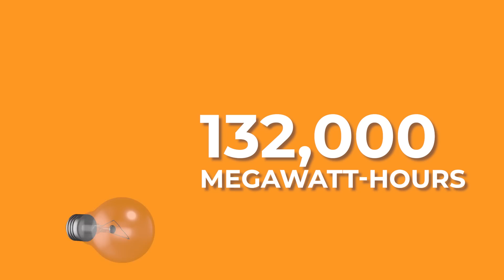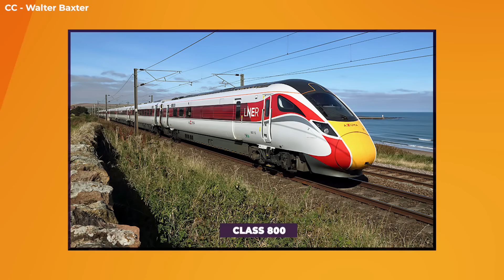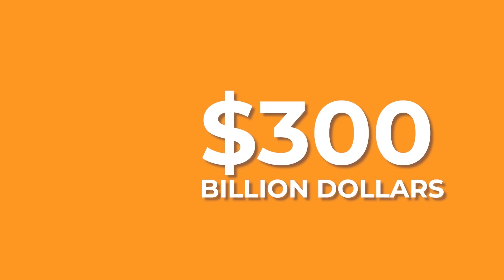5 Successful Chinese Megaprojects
Discover the awe-inspiring mega projects of China! From the colossal Three Gorges Dam to the futuristic Tiangong Space Station and the ambitious South-North Water Transfer Project, witness engineering marvels shaping the nation's future!